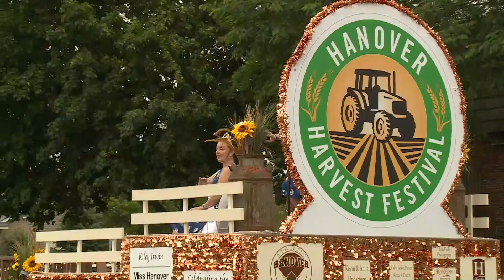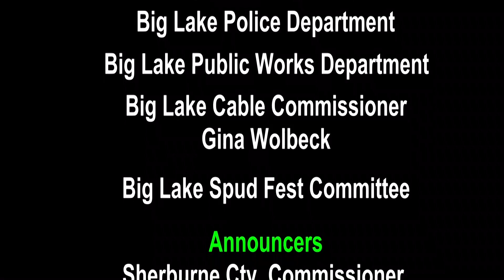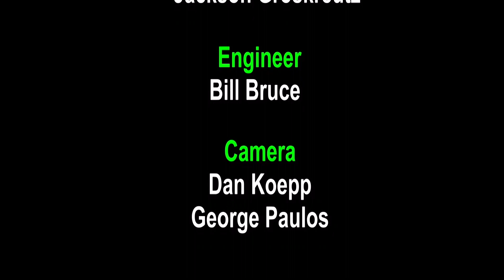Big Lake 2021 - Spud Fest Parade